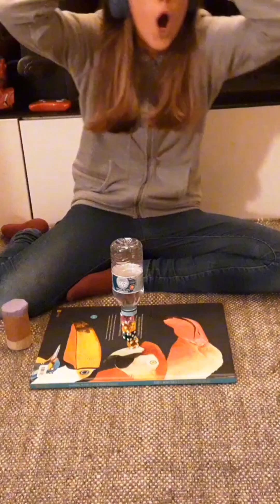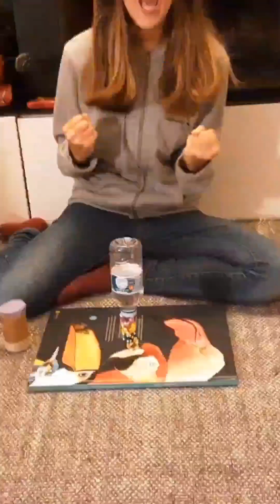1 year of TRICK SHOTS | Leichsen shots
Wow... 1 year of trick shots! What a millestone! The best is yet to come!